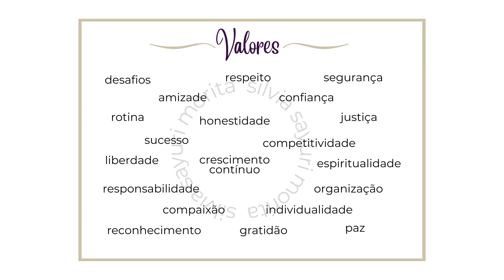AUTOCONHECIMENTO | Quais São os Seus Valores? | Silvia Sayuri Morita #96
Neste vídeo, vou fazer um exercício com você para que você descubra quais são os seus valores.
🌟MINHAS REDES🌟

Quem me acompanha sabe que o Autoconhecimento é uma das minhas bandeiras, pois ele empodera, torna a vida mais leve e impede que sejamos manipulados.

Conhecer meus valores me ajudou e ajuda muito.

Essa é uma ferramenta que eu usava quando conduzia processos de Coaching, individualmente.

Aqui, trouxe de uma maneira que você também consiga ter uma noção dos valores que te governam.

Preparei um PDF para você baixar e fazer o exercício que estou propondo. O link é este aqui:

Assista ao vídeo para entender o passo a passo e faça o exercício com calma.

Depois que você definir os 5 Valores mais relevantes para você, deixa um comentário aqui para eu saber, tá?

Preparei o vídeo com muito carinho, espero que você goste.

Beijão,

Silvia Sayuri Morita 🌸
Terapeuta | ThetaHealing | Ho'oponopono

“ANIMAÇÃO FINAL CRIADA PELO CANAL SAVIO FERRAZ BAIXE VOCÊ TAMBÉM, É GRÁTIS!!!”
A técnica ThetaHealing® não se destina a diagnosticar, prescrever, tratar ou curar qualquer doença, física ou mental. O uso da técnica ThetaHealing® com Vianna Stibal, ou um profissional certificado ThetaHealing®, seminário ou webinar é especificamente para abordar as questões espirituais subjacentes que podem estar causando estresse. A técnica ThetaHealing® não deve ser interpretada como uma receita, uma promessa de benefícios, reivindicações de curas ou uma garantia de resultados a serem alcançados. As informações, instruções ou conselhos dados por um ThetaHealer® não se destinam a ser um substituto para diagnóstico e tratamento médico ou psicológico profissional competente. Você não deve interromper ou modificar qualquer medicamento atualmente em uso de acordo com o conselho médico sem obter a aprovação do seu profissional de saúde. Como cliente/participante, você deve assumir total responsabilidade por sua própria saúde física e bem-estar emocional.